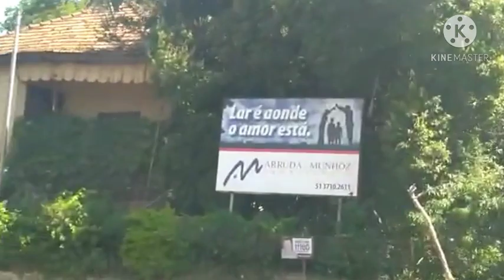Flonation fè konnen Blondedy se yon mal pou wont li toujou ap rabesel devan Rutshelle